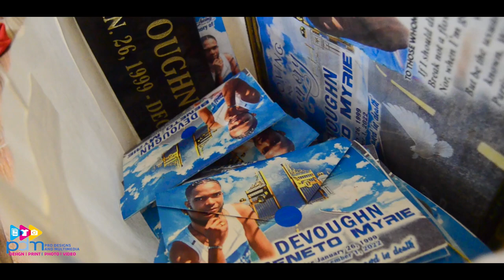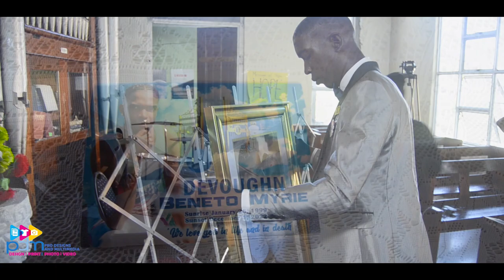Devoughn Beneto Myrie Funeral Service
Devoughn Beneto Myrie
Video Production By: Pro Designs and Multimedia
Shop 6b, Juici Beef Plaza, Mandeville, Manchester

Funeral Director:
Bright Diamond Funeral Services

If any owner is unhappy about this, please get in touch with me by email, and I will delete it immediately.